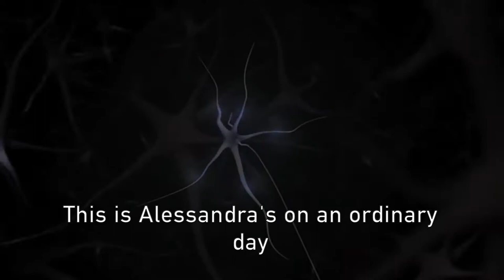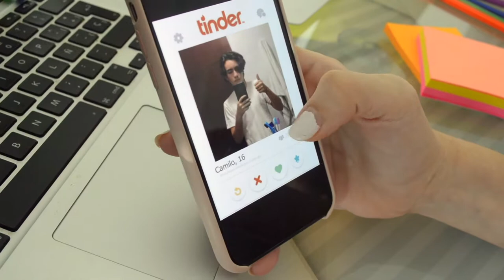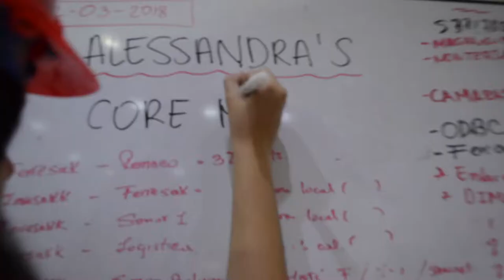Think. | Official Trailer | Angel's Show 2018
Marymount Juniors official trailer for the Angel's Show 2018